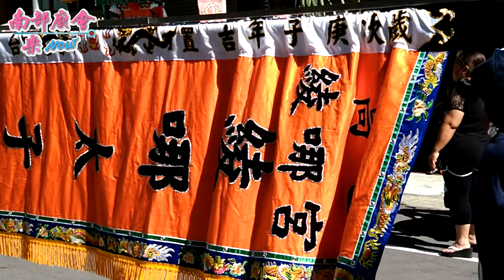5/31 【過境鳳邑福府宮】高雄鳳山綾哪宮往台南尊王堂進香開基玉皇宮覲朝新營太子宮謁祖回鑾遶境